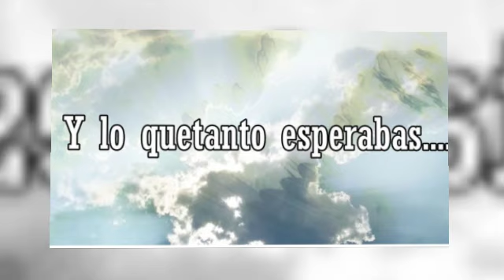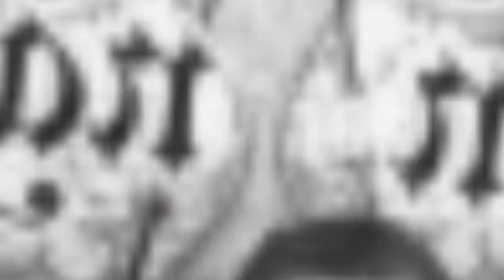Teen Angels 2011